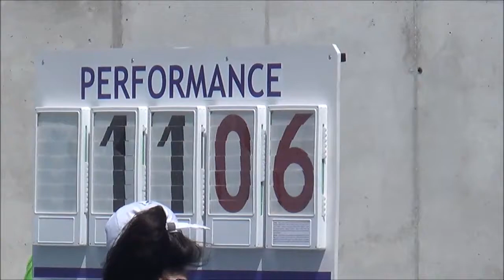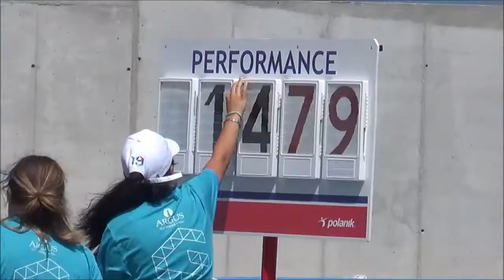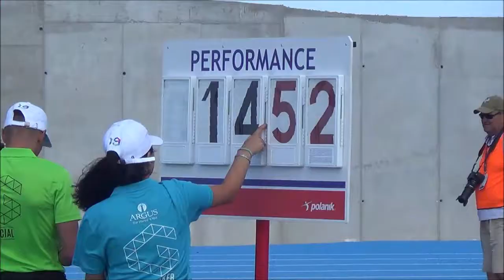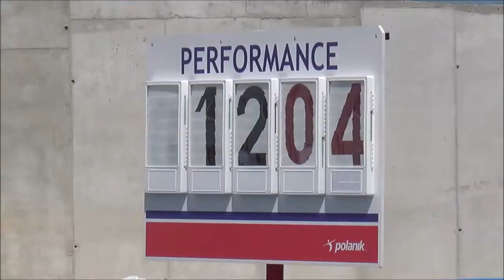Gibraltar 2019 - Men Shot Final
The men’s Shot final opened the afternoon/evening session on Day 2. There was a small field of only six competitors, but they included two of the most successful athletes in Island Games athletics history. This was the only event taking place at the start of the session, which allowed me the rare luxury of being able to film all 36 throws of the competition, and also to record most of the distances on the scoreboard.

Genro Paas of Saaremaa had won four of the previous six competitions (and was the silver medallist behind Jersey’s Commonwealth Games thrower Zane Duquemin in the other two), and went straight into a commanding lead with his opening throw of 14.79 metres.  He was never in serious danger of being beaten after that, and went on to improve his best distance to 14.82 with his fifth throw to take his fifth title. In all it was his seventh gold medal and 14th medal in total – only three athletes in Island Games athletics history have won more than 14 individual medals.

Erik Larsson of Gotland has an incredible record in this event. As well as being the athlete with more individual Island Games athletics medals than anyone else – this was his 26th – it was his tenth consecutive medal in the Shot. Truly amazing! This time the medal was silver, with a best throw of 13.87 metres.

There was a great performance from Island Games debutant Patrick Harris of Ynys Môn to take the bronze medal with a best throw of 12.58 metres. This was the third time in the past four Games that the bronze medal in this event has gone to Ynys Môn following Connor Laverty’s performances in 2013 and 2017.

Position Bib Competitor  Island Result
1st  134 Genro Paas  SAA 14.82 Gold
2nd  54 Erik Larsson  GOT 13.87 Silver
3rd  151 Patrick Harris  YSM 12.58 Bronze
4th  131 Herkki Leemet  SAA 12.18
5th  141 Connor McDonald SHE 11.65
6th  46 Roy Torres  GIB 8.98